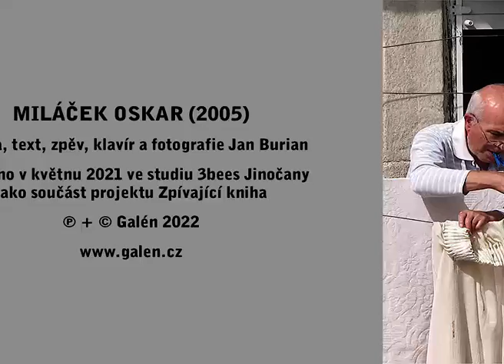Miláček Oskar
Jan Burian: Miláček Oskar (2005)